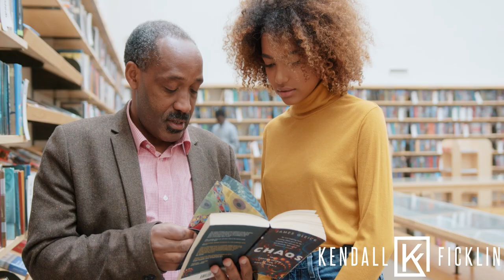YDG™️|#524 - INVEST IN YOURSELF ALONG THE WAY! - KENDALL FICKLIN